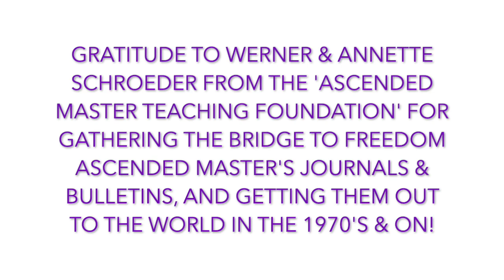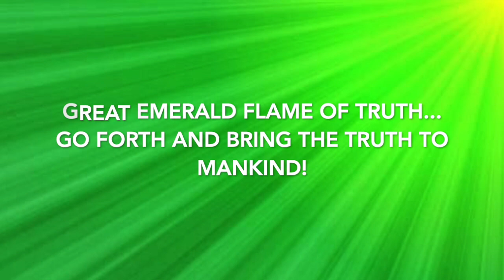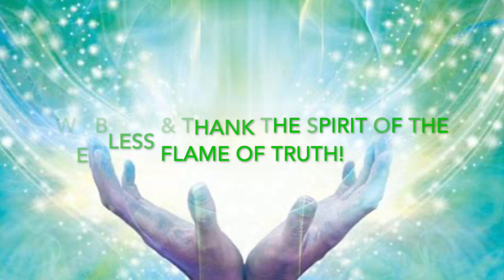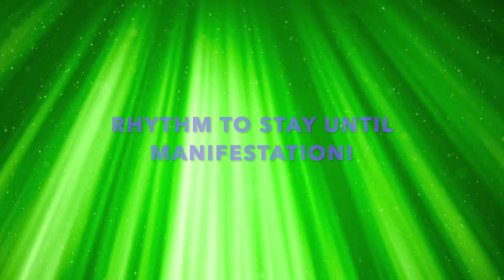TRUTH, PEACE & FREEDOM PREVAIL ON EARTH By Beloved PALLAS ATHENA, Goddess of Truth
This profound Dictation from The Great Goddess of Truth - PALLAS ATHENA Calls forth The Mighty Ray of Truth into the consciousness of all mankind!

Without The Truth we can never permanently Heal or know Peace and Freedom!